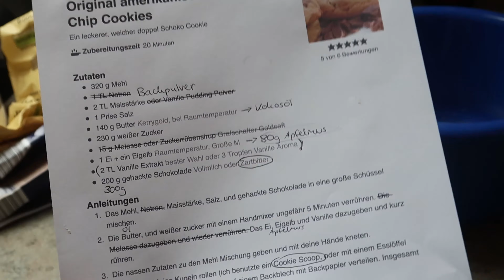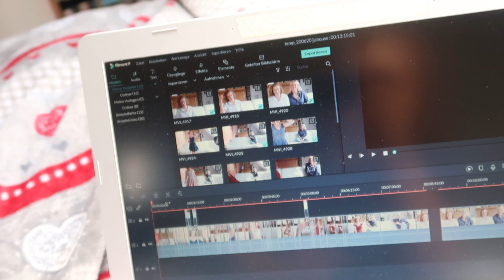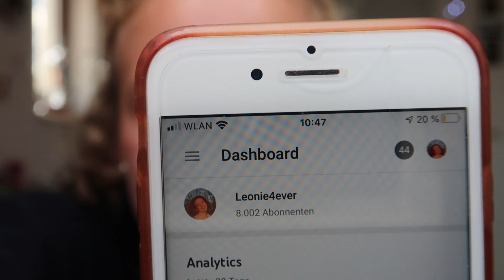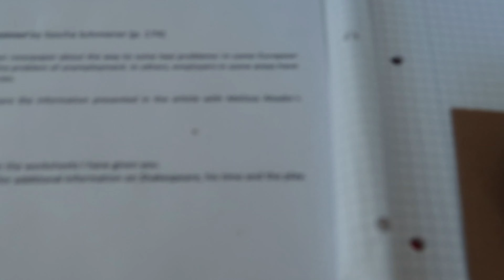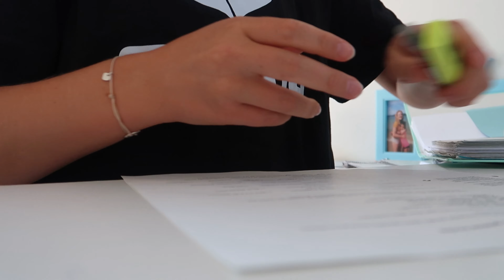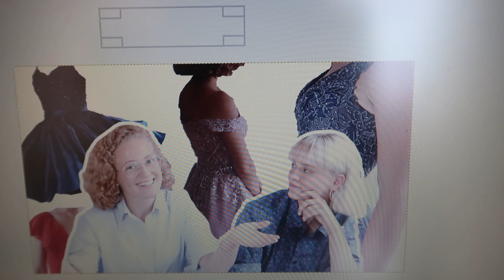Singen, vegane Cookies, Sport, 8.000 Abos :) Alltags-Vlog ♥︎ Leonie4ever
MEIN EQUIPMENT:
Thumbnails: gimp
ÜBER MICH:
-heiße Leonie
-bin 17 Jahre alt (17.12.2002)
Falls du noch weitere Fragen oder Anregungen hast, kannst du mir gerne einen Kommentar da lassen & wenn dir das Video gefallen hat, würde ich mich sehr über einen Daumen nach OBEN von DIR freuen! ♥
Wenn ihr das Produkt über diesen Link kauft, bekomme ich eine kleine Provision davon ab, was an eurem Kaufpreis jedoch nichts ändert. Wenn ihr mich ein bisschen unterstützen wollt, könnt ihr das Produkt gerne über diesen Link bestellen, müsst ihr aber natürlich nicht. ♥
Hey DU, du bist WUNDERSCHÖN & PERFEKT auf deine eigene Art und Weise, bleib so wie du bist! ♥